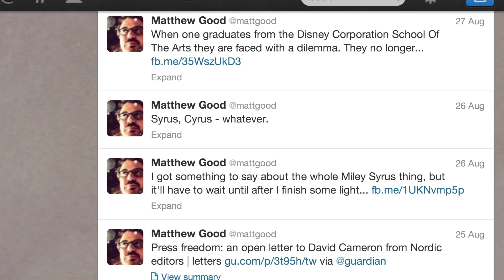Matthew Good Interview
Musician Matthew Good (Born Losers, Hello Time Bomb) chats with Matt Schichter in Toronto.